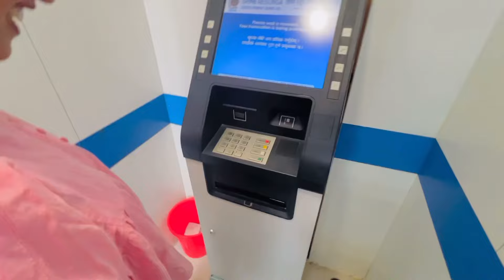Aaj pani Chok tira hidiyo nanda Vauju vayarw 😇☺️